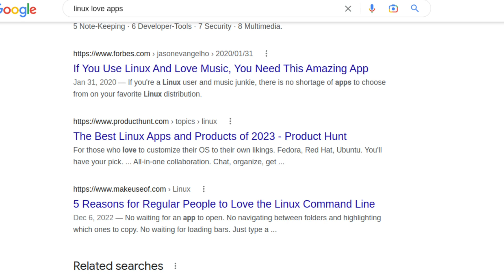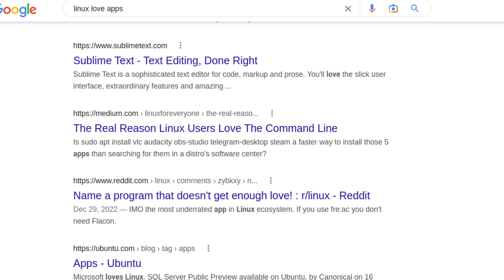My search for Linux love apps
No surprise here.
Join our friendly community and connect with other friends around the globe.
📱Moto Smartphone
💽 External drives (backup and backup again)
🔊 Anker Speaker
🎦 Logitech Webcam
*If you want to contribute -